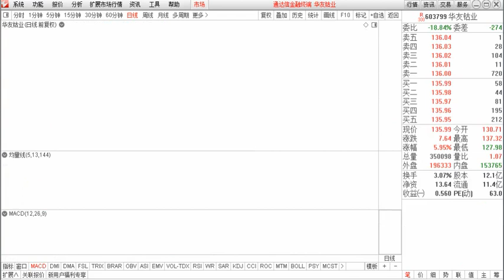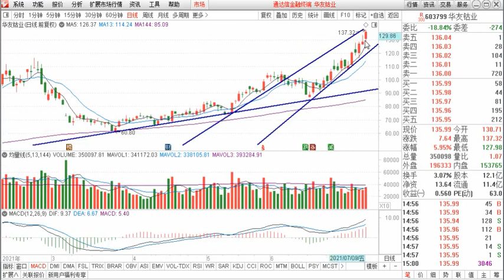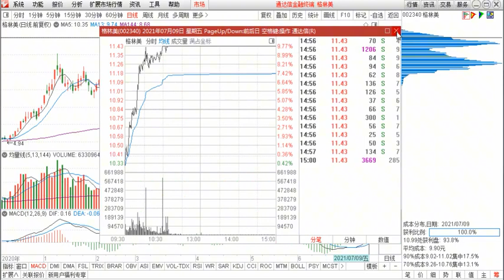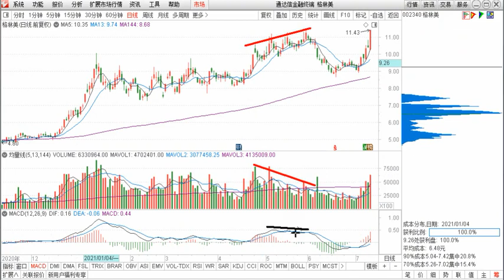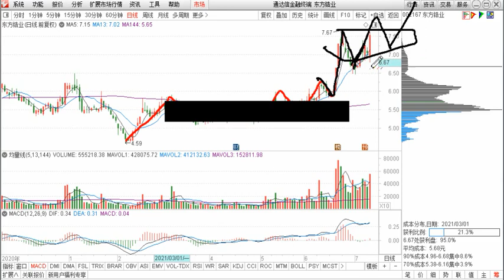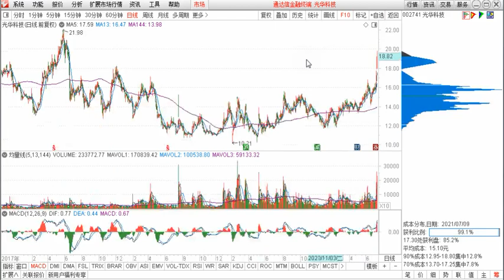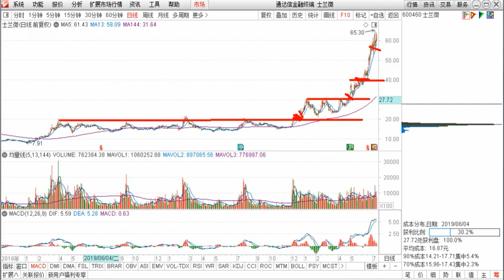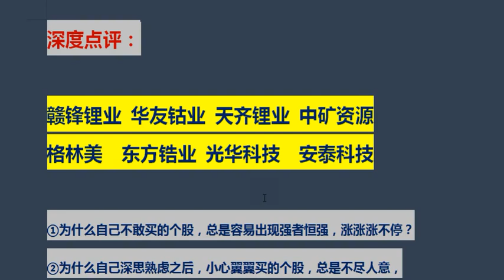点评： 赣锋锂业 华友钴业 中矿资源 格林美 东方锆业 光华科技